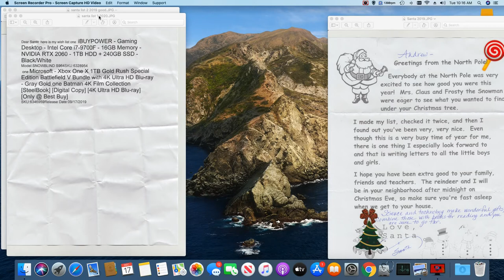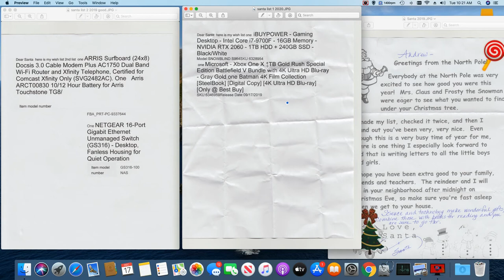I am on Santa nice list this Year!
HDNEWS TECH vlogs please like This is HDNEWS   vlogs  how life is going on !